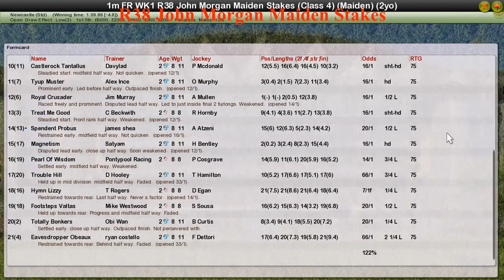FR WK1 R38 John Morgan Maiden Stakes